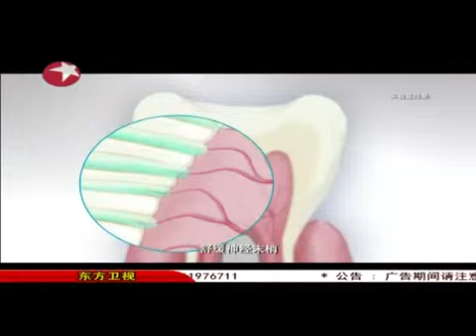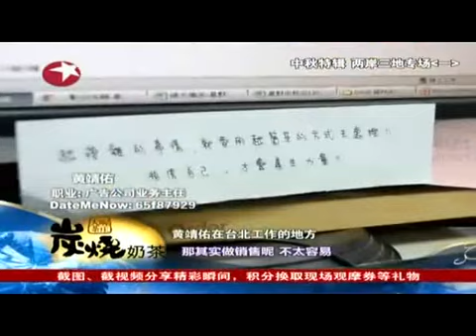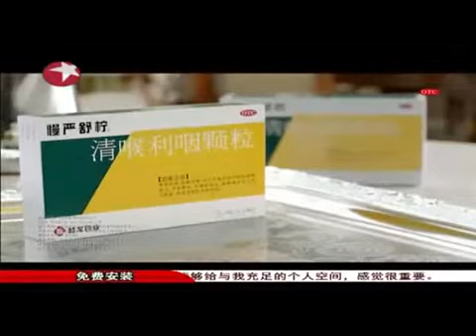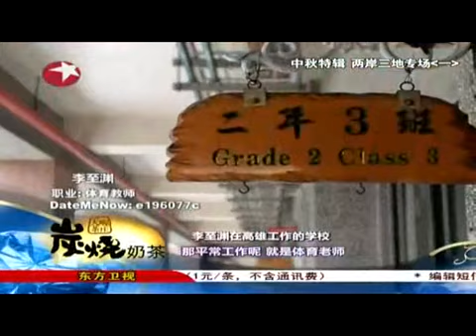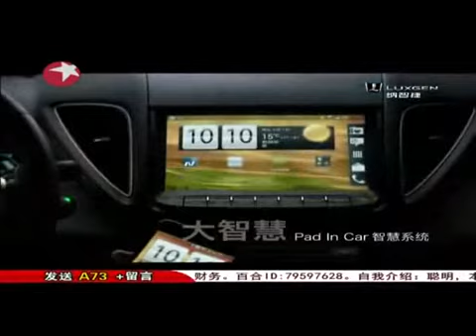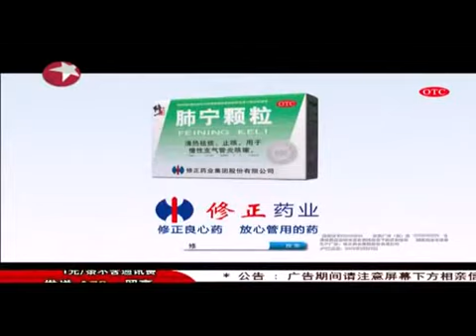百里挑一0920：精彩全集